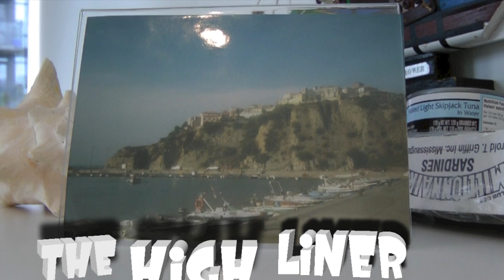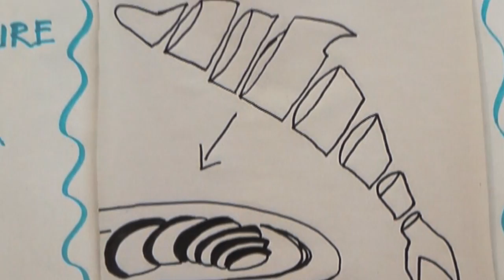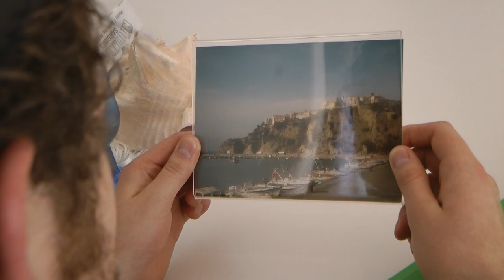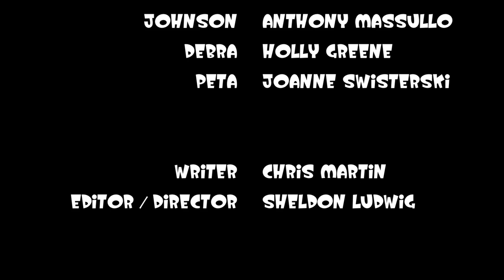The High Liner